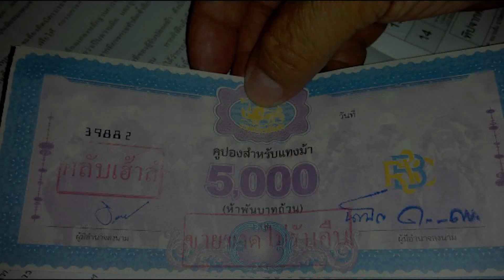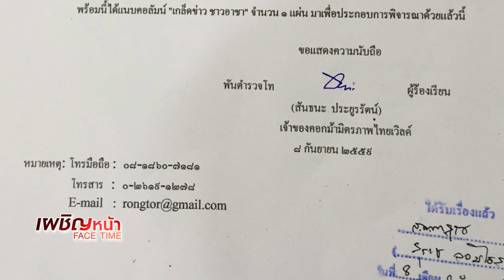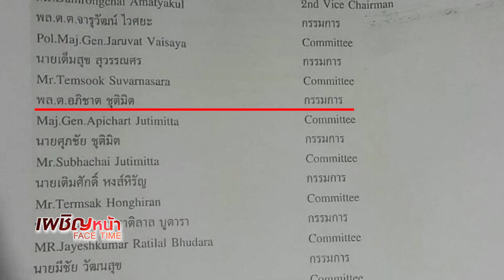เผชิญหน้า 14/9/59 : “สุเทพ” ซัดกลับ “สันธนะ” เปิดปมโต๊ดเถื่อน!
รายการเผชิญหน้า Face Time วันพุธที่ 14 กันยายน 2559 เวลา 20:00-21:00 น. พบกับ สุเทพ สืบสันติวงศ์ (ประธานคณะกรรมการอำนวยการแข่งม้าราชกรีฑาสโมสร)
ติดตามรายการ "เผชิญหน้า"
เป็นประจำทุกวันจันทร์ - พฤหัสบดี เวลา 20.05น. และประจำทุกวันศุกร์ เวลา 19.45 น. เป็นต้นไป